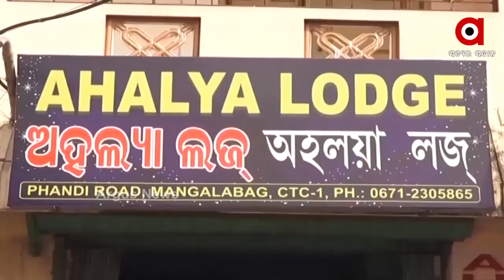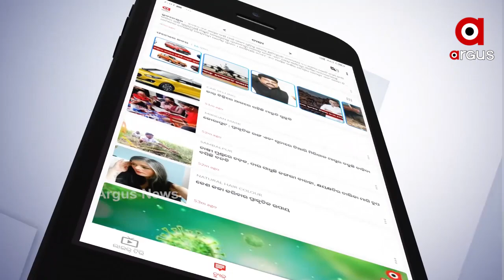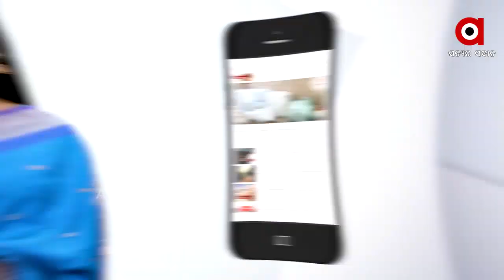ବଡ଼ ହସପିଟାଲ୍‌ରେ ବଡ଼ ଡନ୍‌ର ଛୋଟି ସି ଲଭ୍ ଷ୍ଟୋରୀ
ହସପିଟାଲର କ୍ୟାବିନରେ ଚାଲିଥିଲା କି ରୋମାନ୍ସ. କ୍ୟାବିନକୁ ଆସୁଥିଲେ କି ଅନେକ ଯୁବତୀ. ଆଉ ଯୁବତୀଙ୍କ ସହ କେଳି କରୁଥିଲେ କି ଗ୍ୟାଙ୍ଗଷ୍ଟାର ହାଇଦାର । ହାଇଦାର କଟକ ବଡ ମେଡିକାଲରେ ଥିବା ବେଳେ ତାଙ୍କ ନିକଟକୁ ଅନେକ ଯୁବତୀ ଆସିଥିବାର ଅଭିଯୋଗ ପରେ ଏବେ ସାଧାରଣରେ ଭିନ୍ନଭିନ୍ନ ଚର୍ଚ୍ଚା ହେଉଛି. ଆଉ ପଦାରେ ପଡିଛି ଜେଲ୍ ଓ ପୋଲିସ ବିଭାଗ ଢିଲା ପଣର ବଡ ଗୁମର.